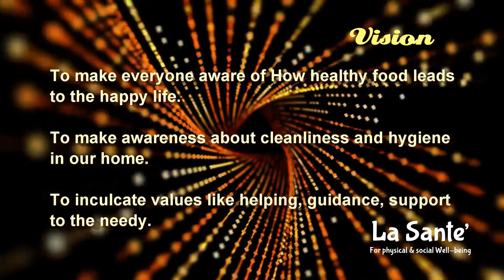La Sante' for Registration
This is an active club Hotel Management & Catering Science Department
La Sante Club Registration Form - Link